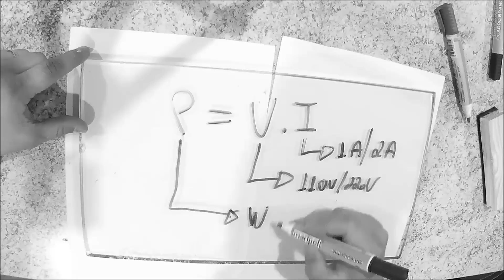Como calcular potência elétrica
Aqui podemos ver uma forma simples de calcular a potência elétrica de uma equipamento eletro eletrônico. FORMULA USADA PARA CALCULO EM EQUIPAMENTOS ELETRÔNICOS E REDE ALTERNADA MONOFÁSICO DE USO RESISTIVO, PARA USO EM ESTUDO DE POTENCIA EXISTE ESSA MESMA FORMULA COM COMPONENTES PARA CADA TIPO DE POTÊNCIA.
Toda semana sendo atualizado. Abraços...